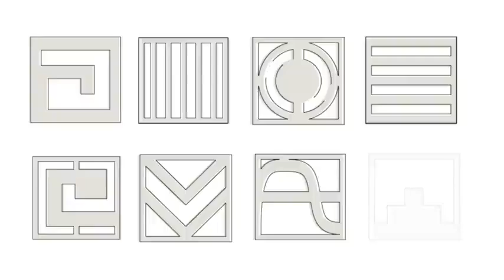ProgresoHoy.com -- Anuncian nuevo estadio deportivo en Yucatán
Durante el anuncio del estadio que se construirá con capital privado nos mostraron este video que quiero compartir con todos ustedes. Que a pesar de esta pandemia, sigamos atrayendo la mirada del mundo e inversiones que generarán miles de empleos, es un logro de cada yucateco. Sigamos trabajando UnidosComoUnoSolo.

¡Prevenir es tarea de todos! ¡Sigamos dando todo nuestro esfuerzo!